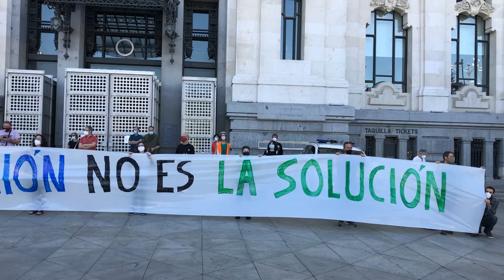Acción ante el Ayuntamiento de Madrid para pedir el cierre de la incineradora de Valdemingómez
Esta mañana, aprovechando la celebración del Día Mundial del Medio Ambiente, representantes de la Federación Regional de Asociaciones Vecinales de Madrid (FRAVM), Ecologistas en Acción y el Grupo de Acción para el Medio Ambiente (GRAMA) han desplegado una pancarta por el cierre de la incineradora de Valdemingómez a las puertas del Ayuntamiento de Madrid.